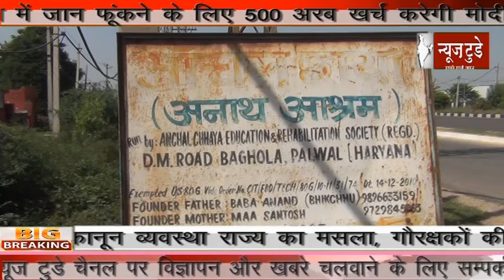युवाओ ने अनाथ बच्चो के साथ बाँटी खुशिया,पलवल,NEWS TODAY NETWORKS 2017